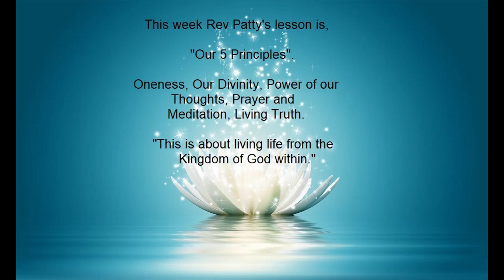Rev. Patty Pipia at Unity Center in Milwaukee September 29, 2024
This week Rev Patty's lesson is,
"Our 5 Principles".
Oneness, Our Divinity, Power of our Thoughts, Prayer and Meditation, Living Truth.
"This is about living life from the Kingdom of God within."

ft. Beth Handcock, & Kevin Reger